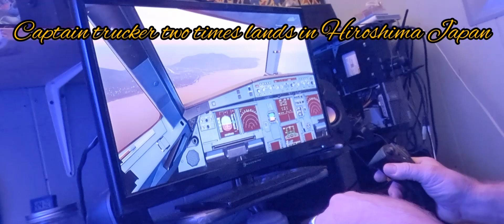Captain Truckertwotimes lands in Hiroshima Japan